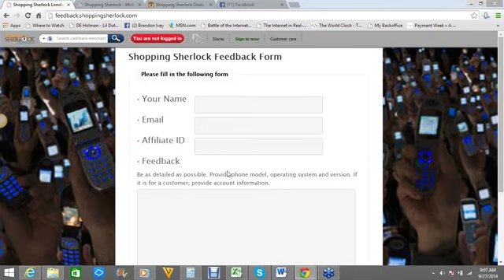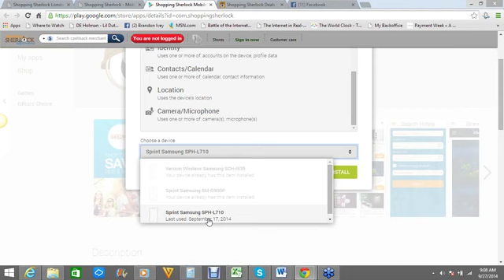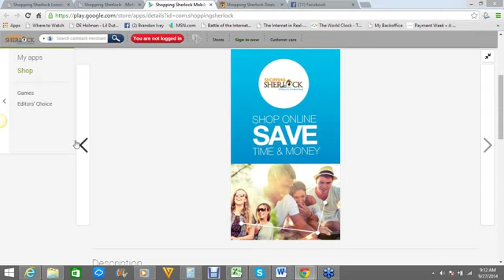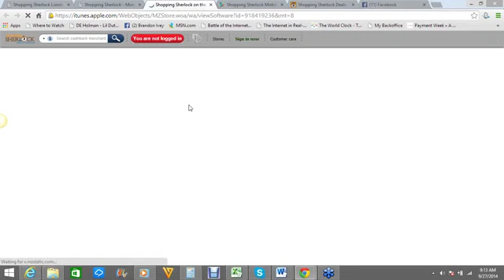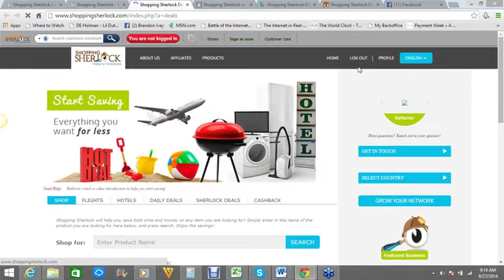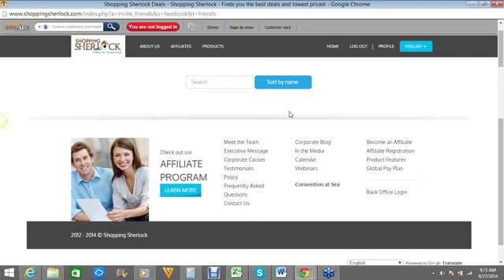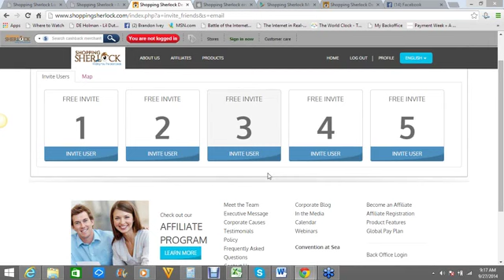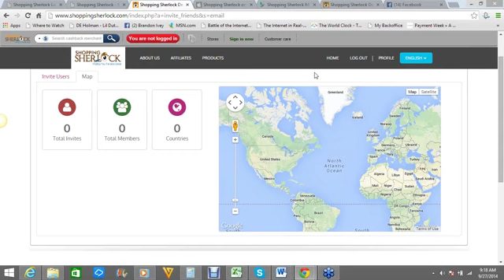Shopping Sherlock Mobile App Overview